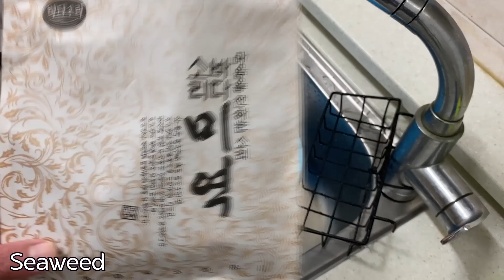백종원 미역국 레시피에도 없는 스지를 잘 삶아 미역국 맛있게 끓이는 법 미역국 황금 레시피 공개 [빨간뚜껑]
여러분이 알고 계시는 소고기 미역국
소고기 미역국 황금 레시피보다 좋을수 있습니다.

백종원 미역국 레시피에도 없는 스지를 잘 삶아
미역국 황금 레시피 지금부터 공개합니다.

스지 삶는 법, 미역국 끓이기, 미역국에 라면, 백종원 미역국 레시피